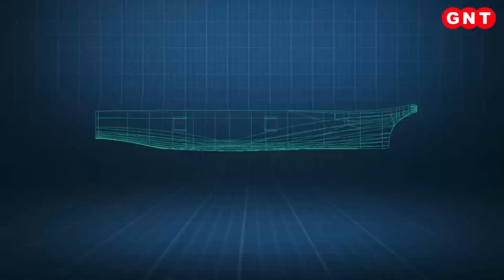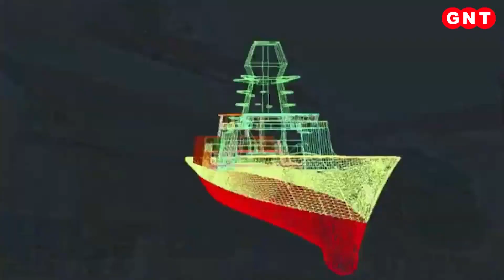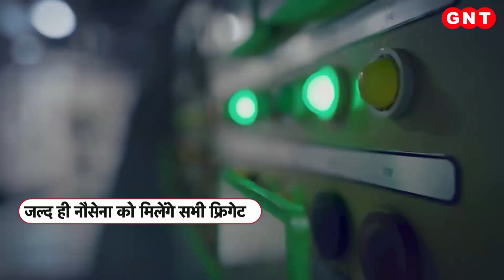सागर की लहरों पर उतरा ‘INS Vindhyagiri ’, जानिए China-Pakistan के लिए क्यों बढ़ा खतरा?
पहले आईएनएस नीलगिर, फिर आईएनएस हिमगिरी. इसके बाद एक-एक करके आईएनएस उदयगिरी. आईएनएस दूनागिरी. आईएनएस तारागिरी और अब आईएनएस विंध्यगिरी. ये कुछ नाम, अपने आप में भारत की नौसेना के दम-खम की मुकम्मल कहानी बयान करते हैं. भारतीय नौसेना दुनिया की सबसे ताकतवर सेनाओं में गिनी जाती है तो उसकी यही वजह है कि भारत, अपनी ज़मीन पर ही मॉडर्न वारफेयर के निर्माण से अपनी ताकत को लगातार बढ़ाने में जुटा हुआ है. इसी क्रम में भारत का एक और ताकतवर फ्रिगेट लॉन्च हो चुका है. कोलकाता में राष्ट्रपति द्रौपदी मुर्मू ने युद्धपोत विंध्यगिरी को लॉन्च किया.